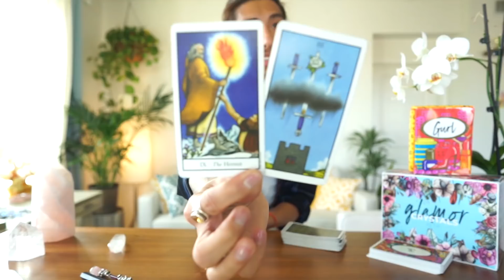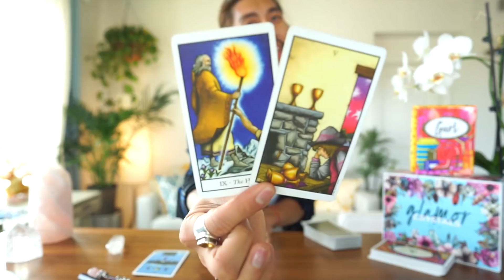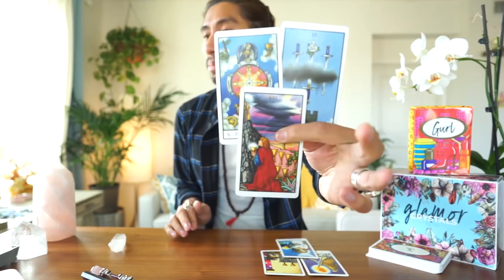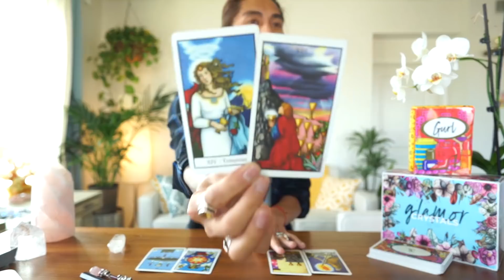VIRGO SOULMATE "YOU ARE MEANT TO BE TOGETHER" FEB 16-28 BI-WEEKLY TAROT READING